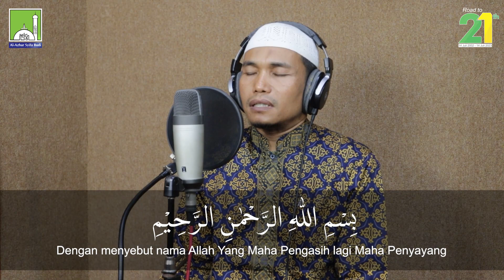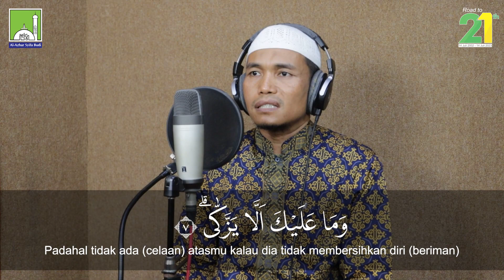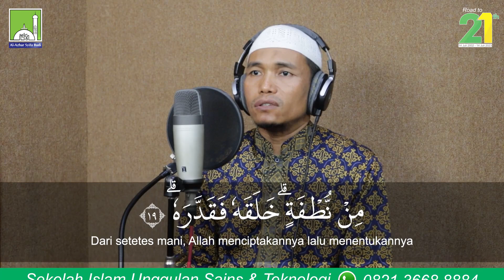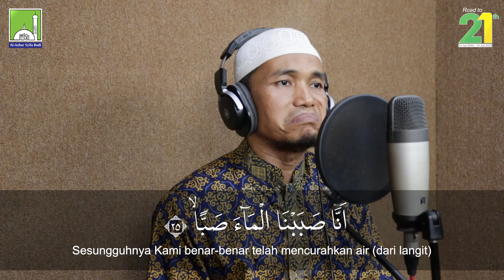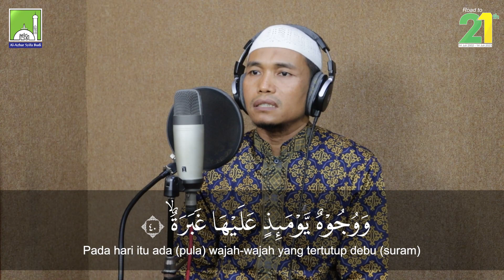QS. 'Abasa - Irama Nahawand oleh H Mustaghfirin, S.Sos.I., M.PdI || Al-Azhar Syifa Budi Solo